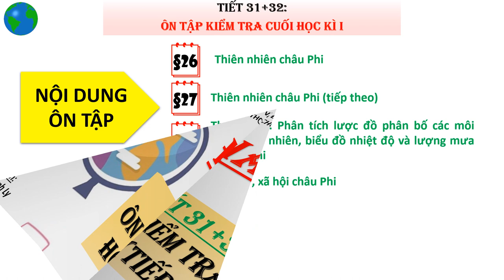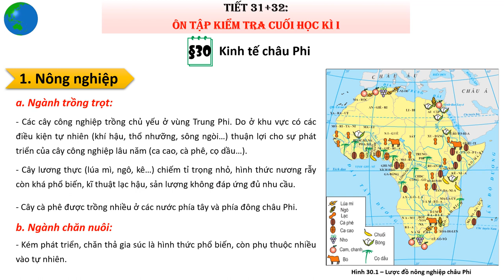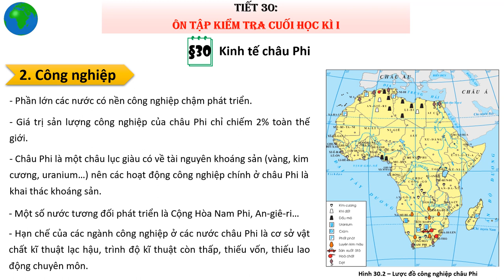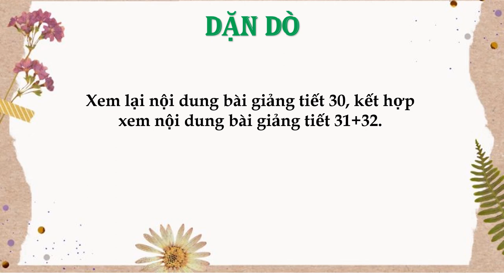ĐỊA LÝ 7 (Tuần 16 / HK1) - Tiết 31+32: ÔN TẬP KIỂM TRA HK1 (Tiếp theo)